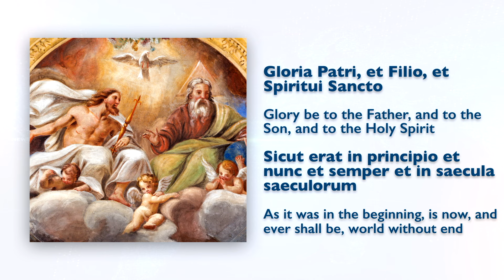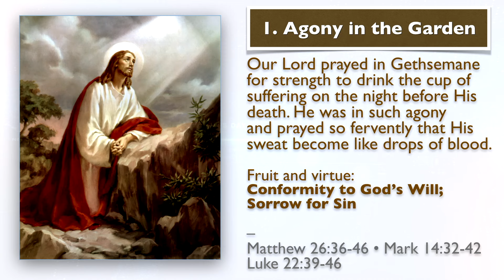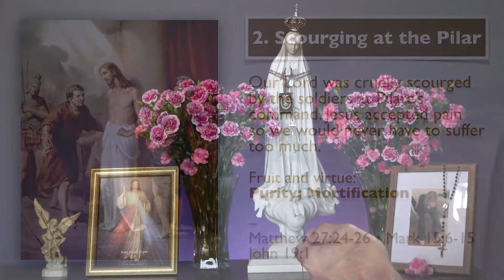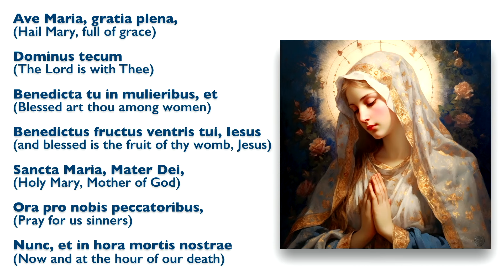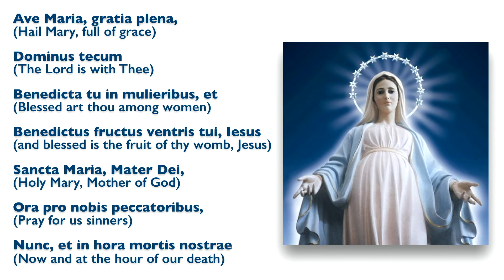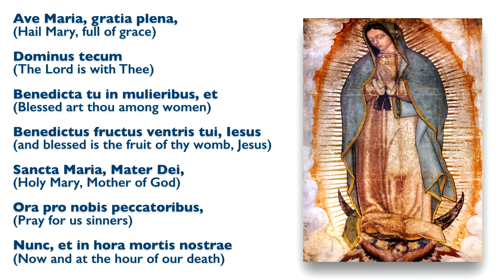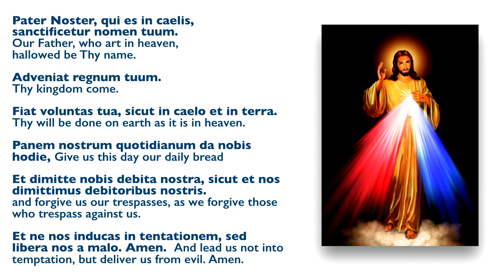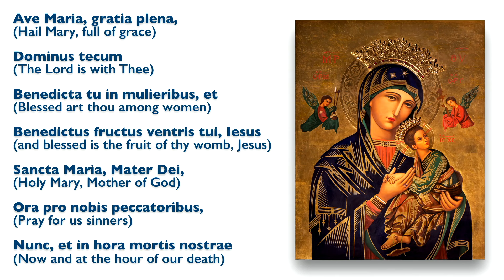August 20, 2024, Holy Rosary (Sorrowful Mysteries) | Today at 7:30 pm ET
Jesus reveals to us that anyone following him will receive a hundred times more in this life and eternal life.

As we read today, he said to his disciples (Mt 19:23-30):

that you who have followed me, in the new age,
when the Son of Man is seated on his throne of glory,
will yourselves sit on twelve thrones,
judging the twelve tribes of Israel.
And everyone who has given up houses or brothers or sisters
or father or mother or children or lands
for the sake of my name will receive a hundred times more,
and will inherit eternal life.
But many who are first will be last, and the last will be first."

Today, we celebrate the Memorial of St. Bernard of Clairvaux (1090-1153), the French abbot who perfected the Cistercian monastic rule. It would become the model for 163 monasteries of the Cistercian reform.

He was a theologian, poet, orator, writer, and one of the last Church Fathers.

St. Bernard of Clairvaux was an apostle of the Crusades, miracle worker, reconciler of kings, the leader of peoples, and the counselor of popes.

Ave Maria!